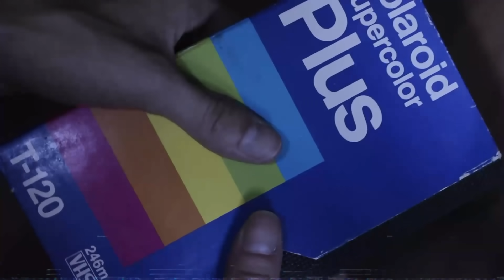E95: El Petiso Orejudo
Cayetano Santos Godino es catalogado como el primer asesino serial argentino. Era un joven sanguinario que utilizaba su juventud y cara inocente para engañar a sus víctimas, mayormente niños pequeños.